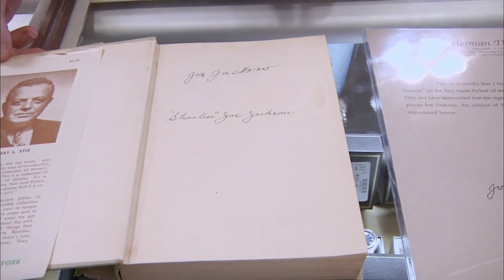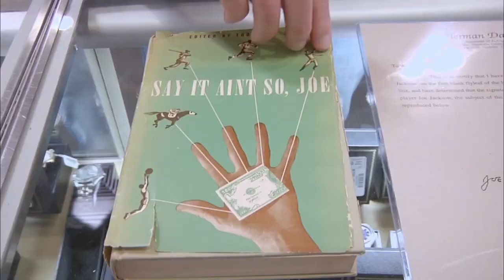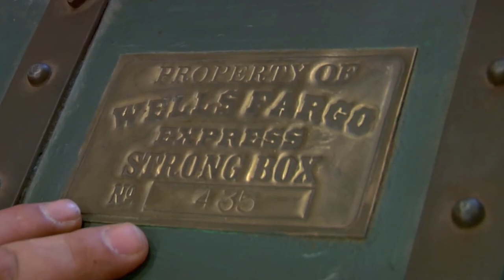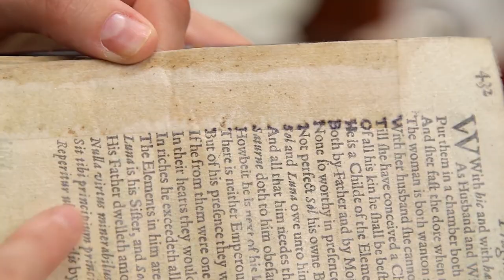The Pawn Stars Were Scammed Awfully By This Guy...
The series depicts the staff's interactions with customers, who bring in a variety of artifacts to sell or pawn, and who are shown haggling over the price and discussing its historical background, with narration provided by either the Harrisons or Chumlee.

The series also follows the interpersonal conflicts among the cast. One reviewer referencing these conflicts described the show as a version of Antiques Roadshow "hijacked by American Chopper's Teutul family".[7] TV Guide has offered a similar description, calling the show "one part Antiques Roadshow, a pinch of LA Ink and a dash of COPS".[8]

Numerous local experts in a variety of fields also regularly appear to appraise the items being sold or pawned, two of whom have gone on to their own spin-off programs. Antique restorer/metal artist Rick Dale is the star of the series' first spin-off, American Restoration, which premiered in October 2010,[9][10][11] and mechanic/auto restoration expert Danny "The Count" Koker stars in the second spin-off, Counting Cars, which debuted August 13, 2012.[12][13]